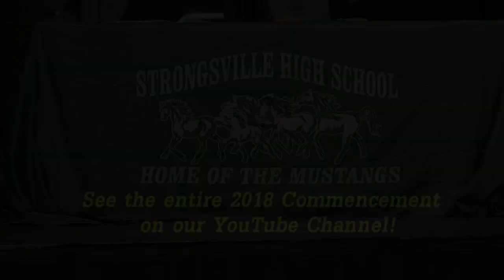60 Seconds with the Superintendent, vol. #112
The 2018 school year comes to a close as Superintendent Cameron Ryba bids farewell to the graduating senior class with a brief look at commencement ceremonies!